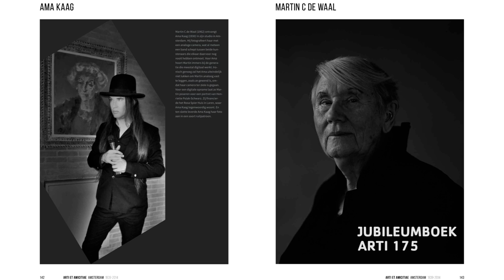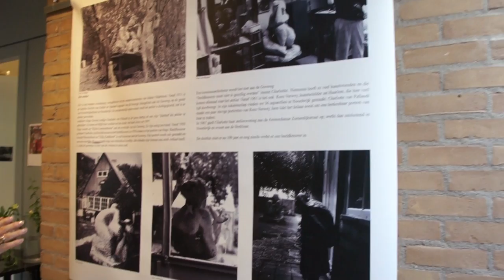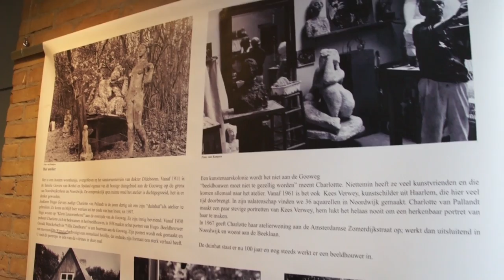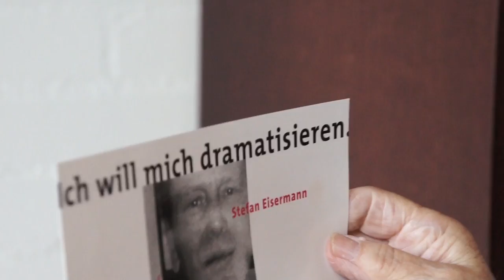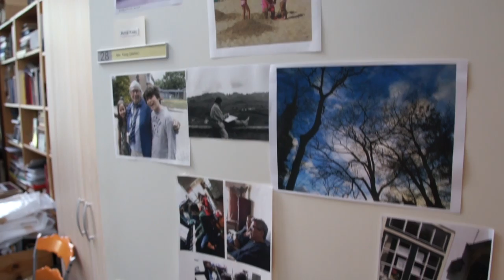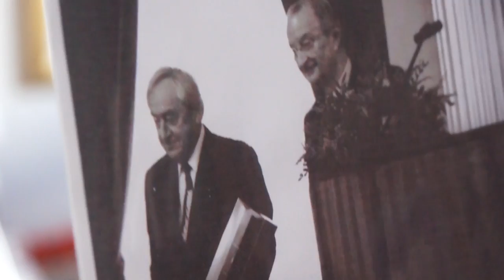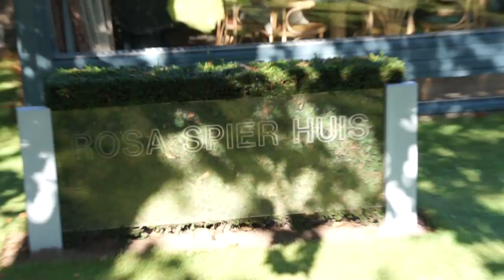Kunst?! Ama Kaag en Martin C de Waal portretteren elkaar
Ama Kaag en Martin C de Waal portretteren elkaar voor de jubileum uitgave van Arti et Amicitiae 175. Martin bezoekt Ama Kaag in het Rosa Spier huis, een bejaardenhuis voor kunstenaars in Laren.